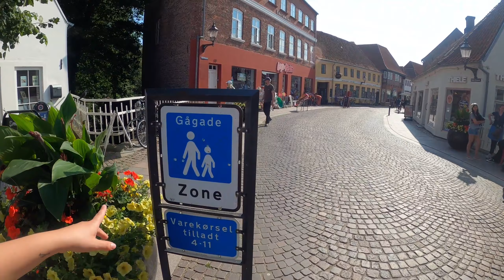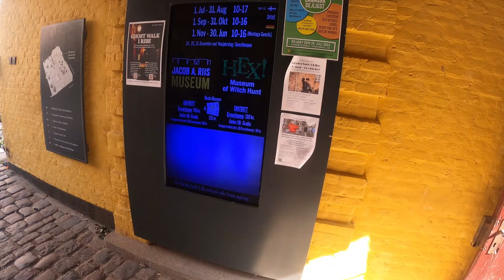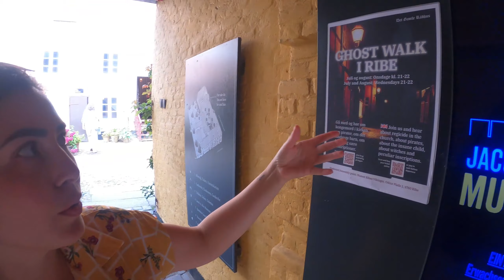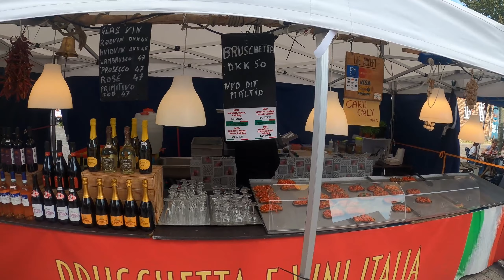VISITAMOS A CIDADE MAIS ANTIGA DA DINAMARCA: RIBE - Ep 86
RIBE, DINAMARCA

Visitamos Ribe, uma cidade linda com muita arquitetura preservada da época medieval. Essa cidade existe há mais de 1300 anos!